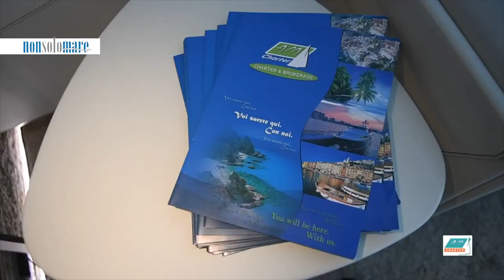AM Charter intervista con Marianna Accuro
durante il Salone Nautico Internazionale di Genova abbiamo intervistato Marianna Accurso di AM Charter per sapere come questo importantissimo settore della nautica ha affrontato la pandemia